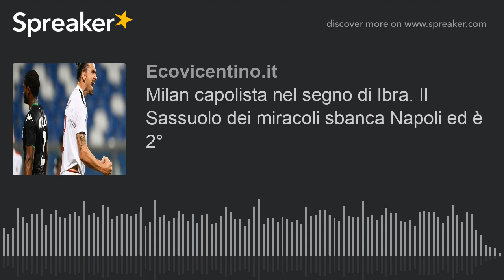Milan capolista nel segno di Ibra. Il Sassuolo dei miracoli sbanca Napoli ed è 2°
Va in archivio un’altra domenica calcistica ricca di colpi di scena: 6 partite valide per la 6° giornata di Serie A. Ha aperto le danze la capolista del campionato: il Milan.